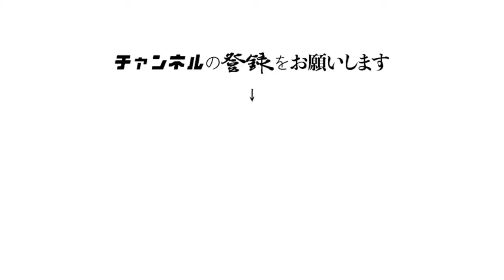南とたかさき仲良し集 Part1【ニートと居候とたかさき】【切り抜き】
【元動画】

0:00

0:20

1:20

2:01

2:14

2:33

3:16

3:54

4:23

4:55

7:40